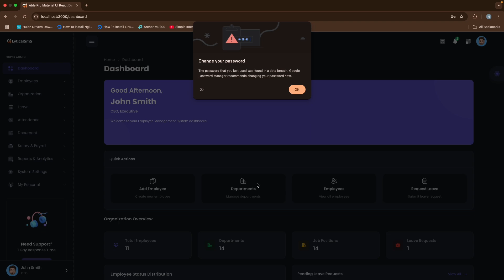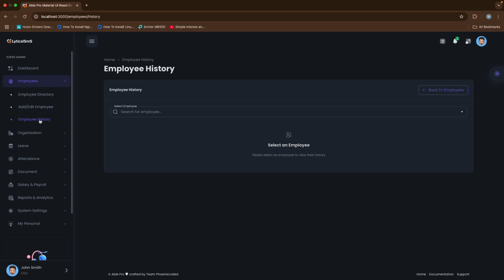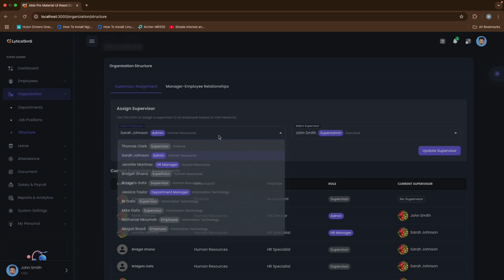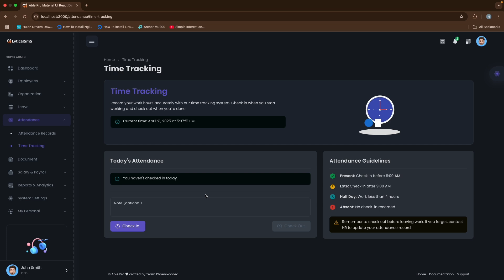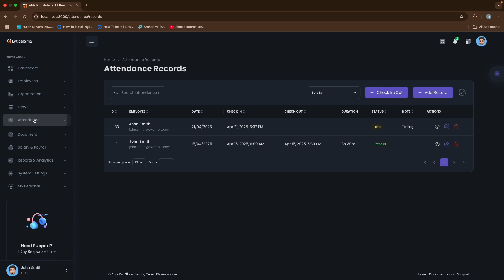Complete Employee Management System Demo Full-Stack | HR Dashboard with Node.js and React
In this comprehensive demo, I showcase a full-featured Employee Management System built with Node.js, Express, Sequelize, and React. This enterprise-grade HR solution streamlines all aspects of workforce management for modern organizations.

🔹 FEATURES DEMONSTRATED:
- Employee Profiles & Directory - Complete employee information management
- Organizational Structure - Departments, job positions, and reporting relationships
- Leave Management - Request, approve, and track employee time off
- Attendance Tracking - Monitor check-ins, check-outs, and attendance status
- Document Management - Secure storage and retrieval of employee documents
- Salary Administration - Manage compensation structures and employee salaries
- Comprehensive Reporting - Generate insights across departments, attendance, and more

🔹 TECHNICAL SPECIFICATIONS:
- Backend: Node.js with Express, PostgreSQL database with Sequelize ORM
- Frontend: React with Material UI components
- Authentication: JWT-based secure login and role-based permissions
- RESTful API architecture with comprehensive validation

This system is designed to scale from small businesses to large enterprises, with customizable roles and permissions to ensure proper access control.